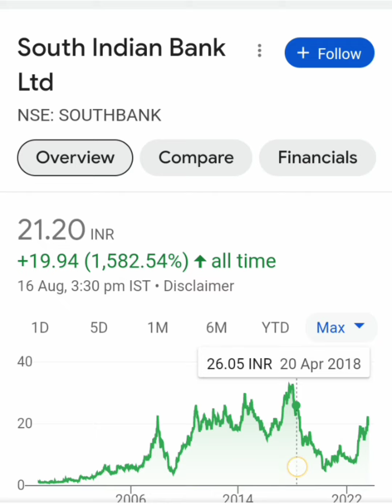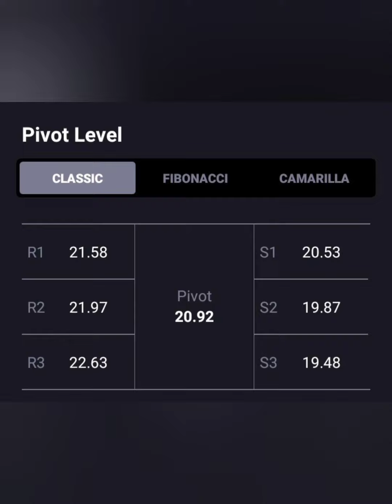SOUTH INDIAN BANK SHARE LATEST NEWS📈LONG TERM में जा सकता हैं 50+💥आगे क्या करे💥BUY HOLD SELL📉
south indian bank share prediction
south indian bank share today